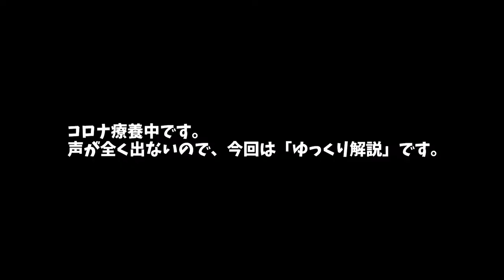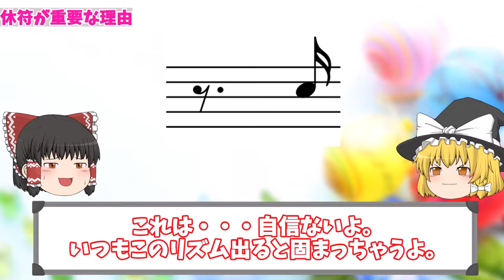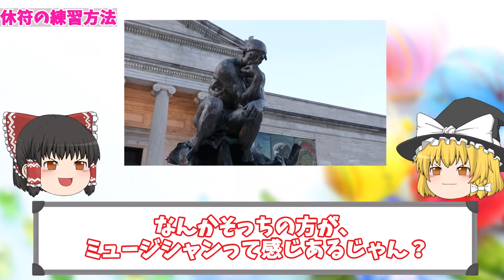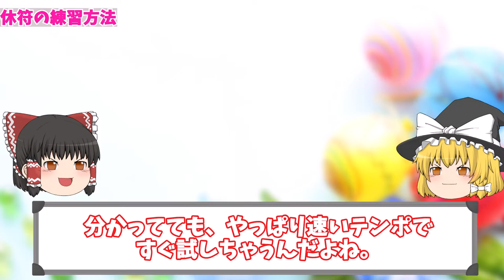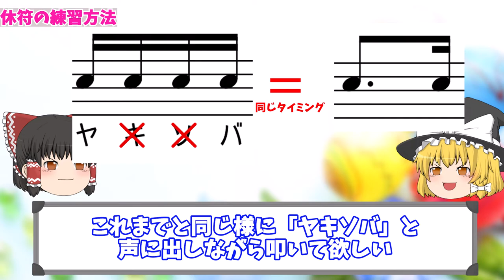【ドラム上達】たった１つ！テンポキープが出来ない衝撃の理由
8/20（土）
菅沼孝三ドラム道場千葉校帰ってきた記念セミナー
「アナタのサウンドが劇的変化！３つの練習法」

場所：西船橋スタジオSUN
時間：13時00分～15時30分
参加費：5,000円
詳細：以下のリンクをご参照ください。

▼ティーチングプロドラマーつじ
職業：メディア系の仕事・ティーチングプロドラマー・ゴルフライター
趣味：ゴルフ（プレーも見るのも好き）、野球観戦、ドライブ、ボーッとする